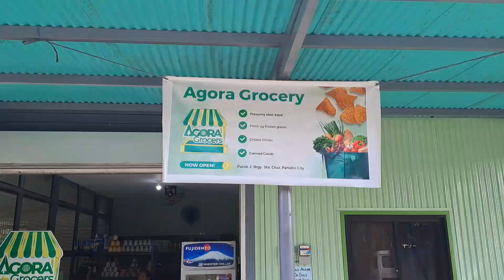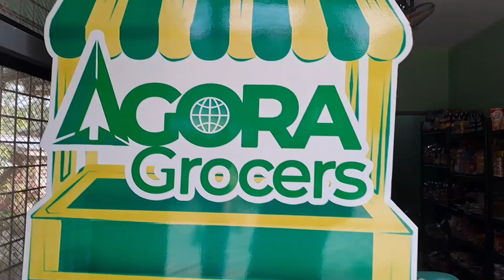lugar kung saan ako pinanganak